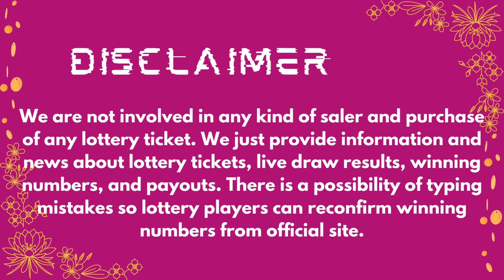2by2 Lottery Drawing Results 18 July, 2023 - Winning Numbers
Today 18 July, 2023, Find here uploaded 2by2 Lottery Results, Top payouts, and winning numbers for today and past 30 days in this video.

The Multi State Lottery Association (MUSL) releases 2by2 18 July, 2023, results for today. The Multi-State Lottery always conducts 2by2 live drawings every day, at 09:30 p.m.